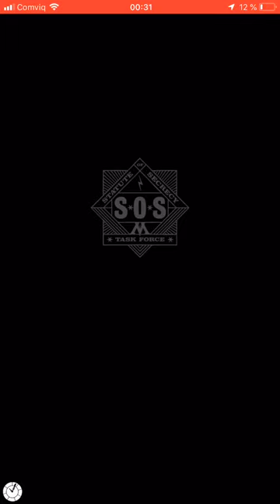Catching Brilliant Hedwig - Harry Potter Wizards Unite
How to catch Brilliant Hedwig